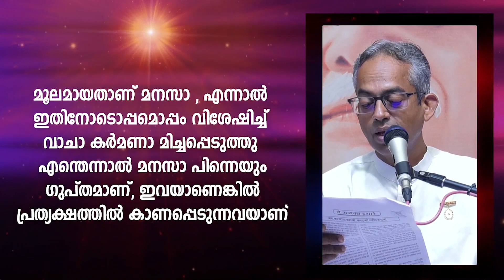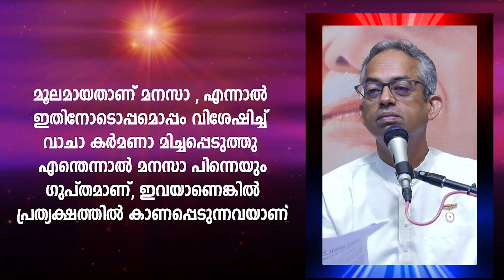മനസാ വാചാ കര്‍മണാ ചെലവിന്റെയും വരവിന്റെയും കണക്കു വെക്കൂ| Brahmakumaris Satsangam RajayogaMeditation